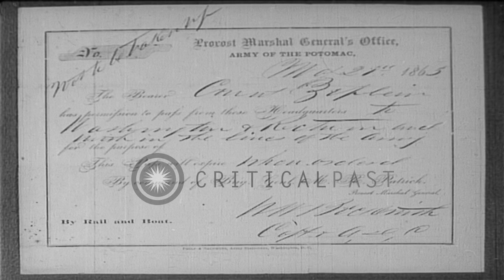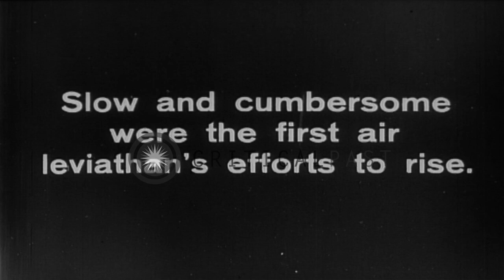Ferdinand Von Zeppelin.Union Army gunnery Officer,1863. Assembling Zeppelin LZ1,L...HD Stock Footage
Ferdinand Von Zeppelin.Union Army gunnery Officer,1863. Assembling Zeppelin LZ1,Lake Constance. First flight,Bodensee, 1900

Image of Count Zeppelin's commission, from Provost Marshal General's office, Army of the Potomac, March 21,1863. Count Zeppelin posing with fellow officers behind a Union Army field piece. Zeppelin's hand made model of a rigid dirigible. Count Zeppelin visiting floating hangar where his first rigid dirigible is assembled, on Lake Constance, Friedrichshaffen,Germany. Count Zeppelin at controls looks out of rigid dirigible LZ1, as it attempts first flight , July 2, 1900, over Lake Constance (Bodensee). Scenes of LZ1 ascending. Location: Germany. Date: July 2, 1900.

57,000+ broadcast-quality historic clips for immediate download.